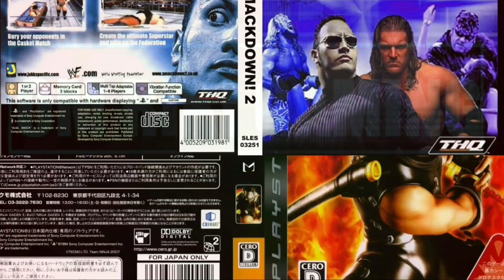Fortnite Update season |GamePlay Fortnite (PS4)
om riki pertama kali main game fortnite , game ini bisa kalian download secara gratisbdi PS4